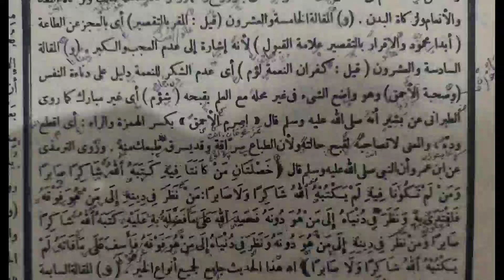ngalogat kitab NASHOIHUL IBAD!!! BAGIAN 14 BAB 2 MAQOLAH KE 25 DAN 26